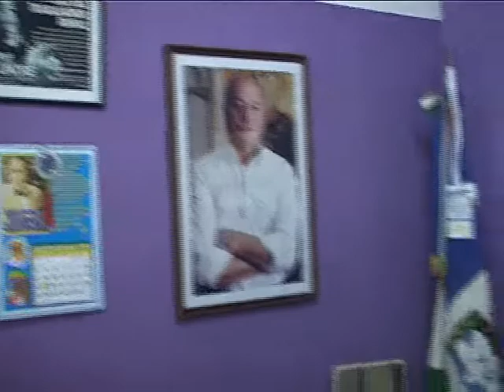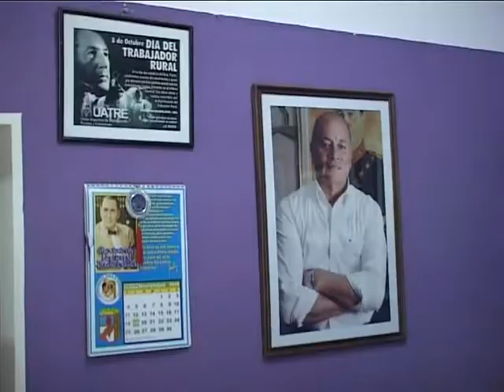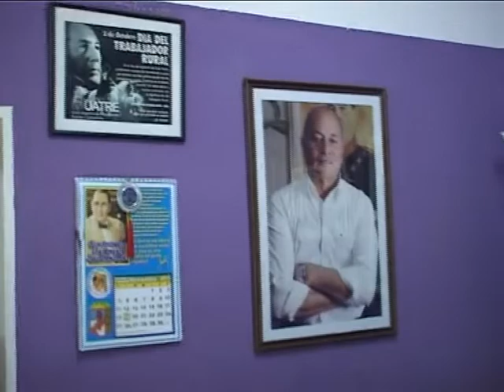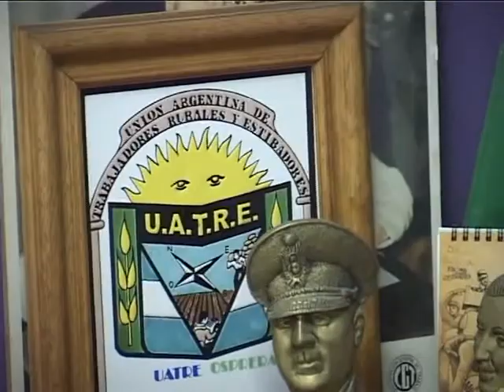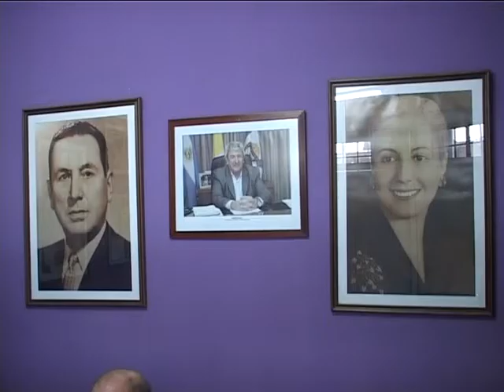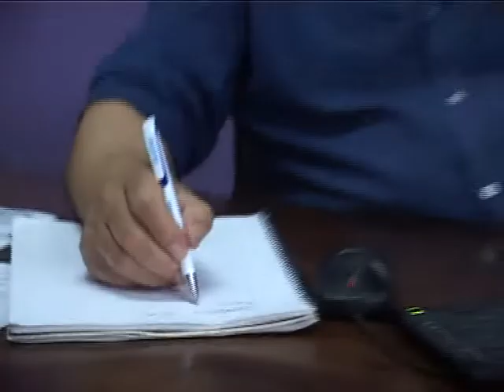"Pecho" Gómez habló de todo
En una extensa entrevista con NacPop TV, el secretario gremial se refirió a la actualidad del sector y detalló las actividades más importantes de la agenda del gremio UATRE.